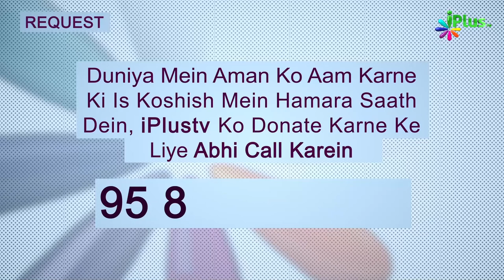Nabi ﷺ Ki Raza'at Ka Waqia Part 01 | Tareekh e Islam Ek Naye Andaz Mein Ep 26 | Dr. Ajmal Manzoor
Nabi ﷺ Ki Raza'at Ka Waqia Part 01 | Tareekh e Islam Ek Naye Andaz Mein Ep 26 | Dr. Ajmal Manzoor Madani | iPlus TV